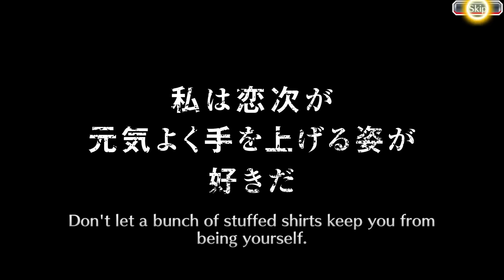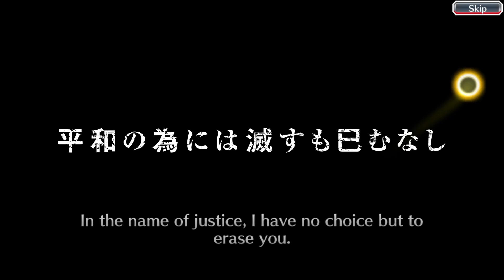New Year Special Thousand-Year Blood War| Zenith Summons | BLEACH BRAVE SOULS